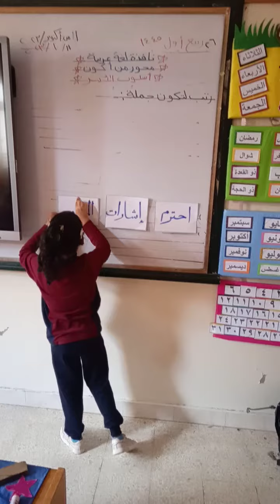أ / نهلة منير